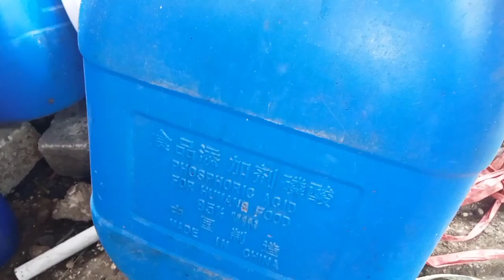cukup dengan jerigen bekas 🦀🦀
ukuran jerigen untuk box kepiting kita pakai yang 20 liter Karena sangat pas tidak terlalu besar dan juga tidak terlalu kecil
kalau kalian mau mengirit jerigennya bisa dibelah menjadi dua

Metode sirkulasi yang lebih simpel

4 faktor penyebab kepiting mati